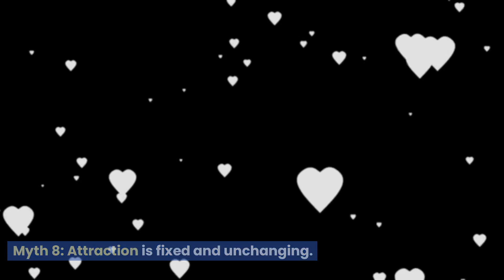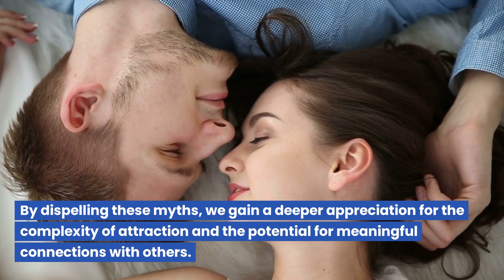Myths about Attraction